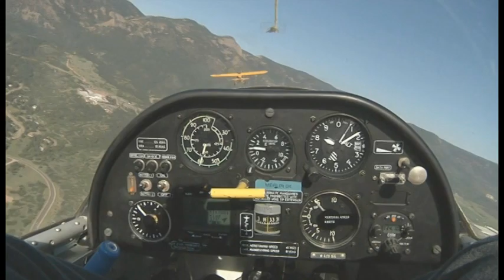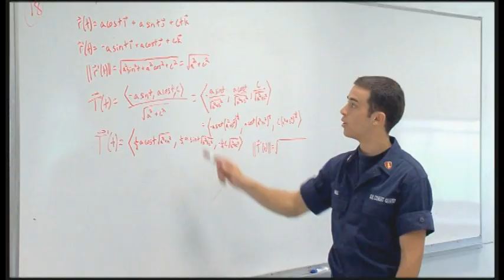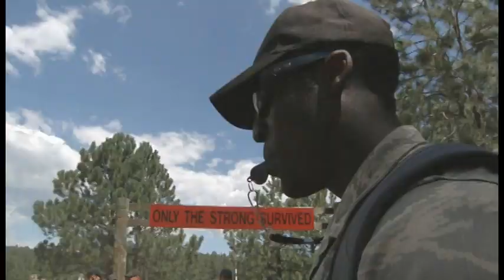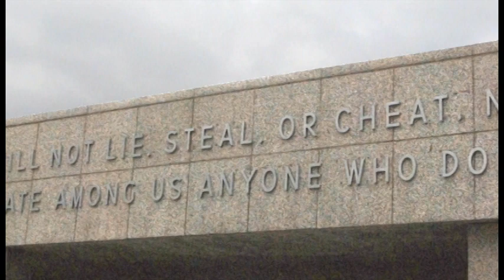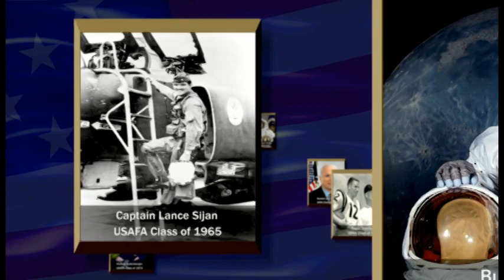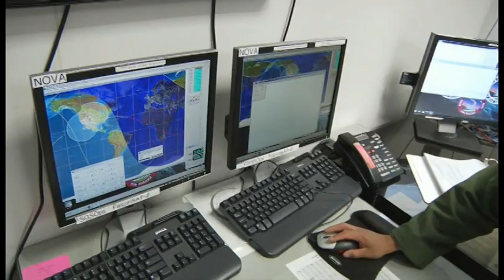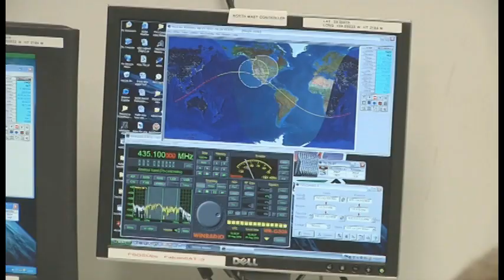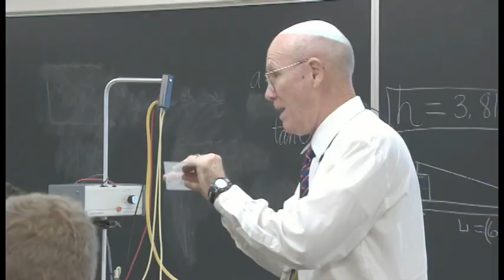The 5-Pointed Star Part 1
An Overview of the United States Service Academies